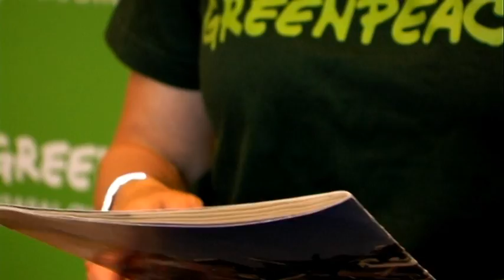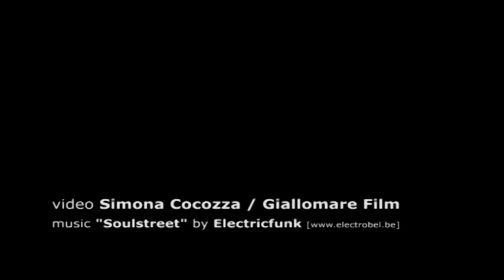GREENPEACE: NUOVA INCHIESTA SUI RIFIUTI ELETTRONICI. IL DECRETO NON FUNZIONA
ROMA, 19 Luglio 2010 -- Greenpeace pubblica oggi una nuova video-inchiesta sulla raccolta dei rifiuti elettronici in Italia. L'associazione rivela che, a distanza di un mese dalla partenza del decreto "uno contro uno" (D.M. 65/2010), i rivenditori ancora non adempiono all'obbligo di ritiro -- a titolo gratuito - del vecchio apparecchio elettronico.

Greenpeace da anni denuncia che gran parte delle apparecchiature elettroniche prende ancora la strada dello smaltimento in discarica, o presso inceneritori o, addirittura, dell'esportazione illegale nei Paesi in via di sviluppo.